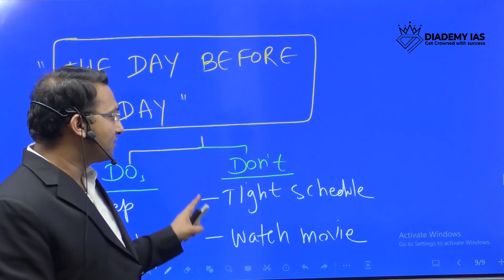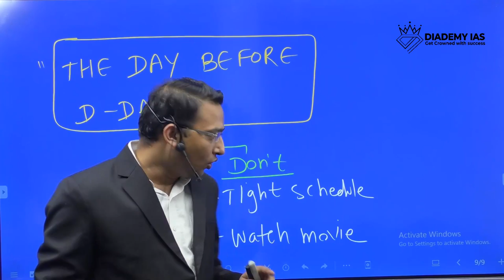The Day before The D-Day | What should Do Before the UPSC Exam | Diademy IAS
How to prepare the day before the exam.

thing to do before exam day,
before the exam thing to do,
things you should never do before exams,
things not do before exams,
things not do before the examination,
what you should do before exams,
what to do before exam day